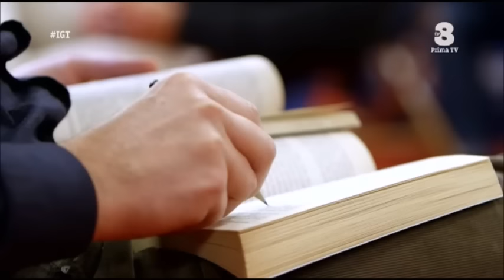Il contadino guatemalteco. Italia's Got Talent 2016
Gianluca Blumetti racconta la storia di Rocco Crapanzano e del contadino guatemalteco a  Italia's Got Talent, ricevendo  4 si da parte dei giudici!